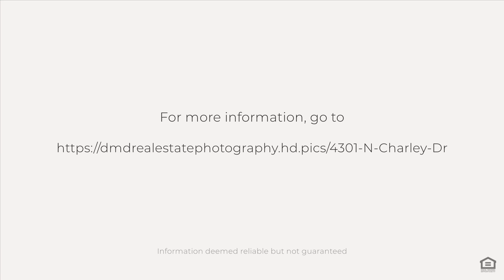4301 N Charley Dr, Wasilla, AK